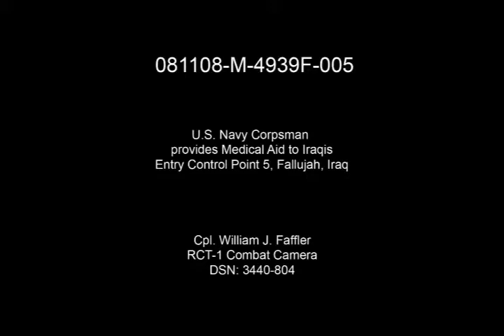Marines of 1/4 Charlie Medical Aid to Iraqi Boy Fallujah 2008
U.S. Navy Corpsman Hospitalman Tommie L. Walker, Company C, 1st Battalion, 4th Marine Regiment, Regimental Combat Team 1 provides emergency medical aid to an Iraqi boy with help from  Iraqi Police Staff Sgt. Maamood Jadoa Ayash aboard Entry Control Point 5 in Fallujah, Iraq on November 8, 2008.  The boy was brought to the ECP by his parents after cutting his hand. (U.S. Marine Corps Video by Cpl. William J. Faffler/Released)